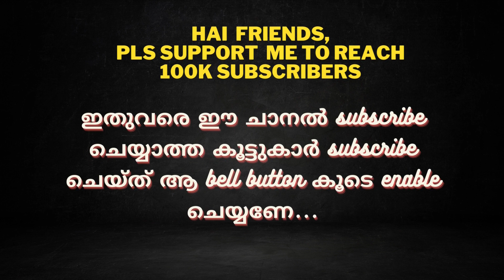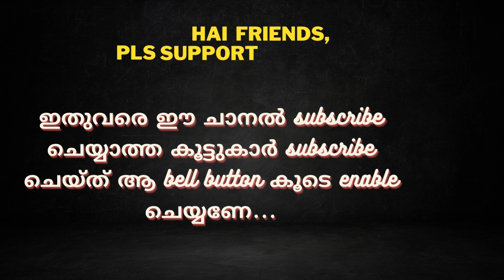Tomorrow Episode Review in Detail| NOV 13 Sunday |Malayalam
PONNUS MEDIA - THE COMPLETE MINI SCREEN NEWS,
FILM NEWS, FILM REVIEWS & GOSSIP CHANNEL ON
way to or hate on anyone I talk about in my videos, this
channel is to entertain people and I usually focus on
joking about what the people are doing not the individual
themselves, please don't go spreading hate it's all for
laughs (Yeah I copied this :p )

PONNUS MEDIA broadcasts latest Mini Screen News, Movie
Reviews & Gossip News from the industry, especially in
Malayalam. It also deals with the unsung news behind the screen.
For watching latest Mini Screen News & Gossip in Video,

                                    Thank you!_________